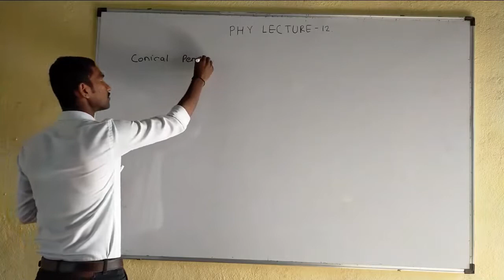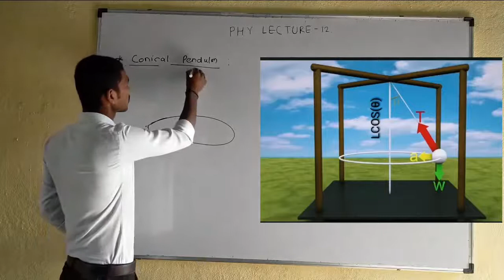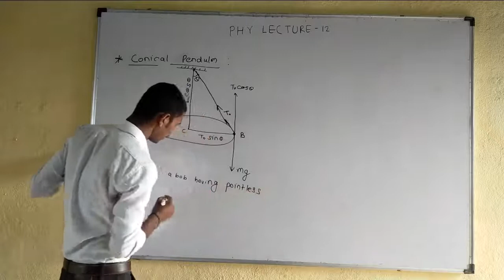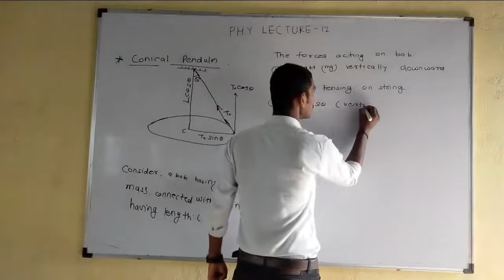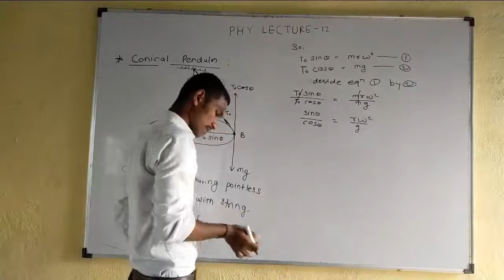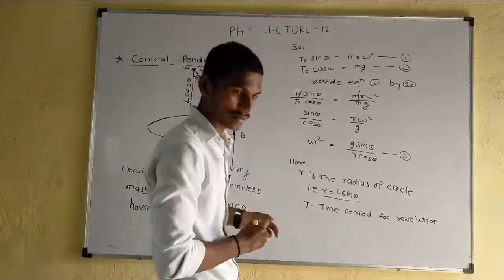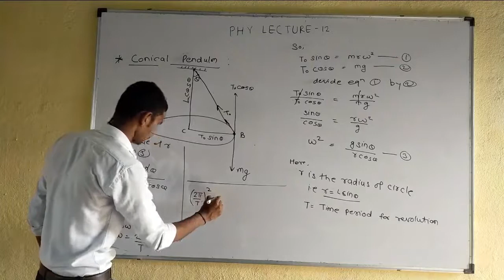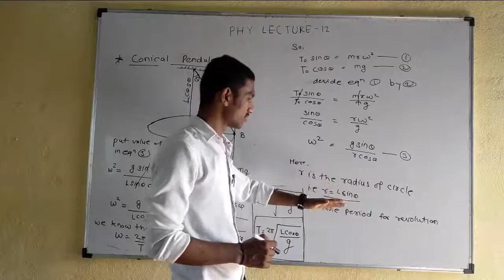PHY LECTURE 12 llConical Pendulum ll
Rotational Motion ll Conical Pendulum